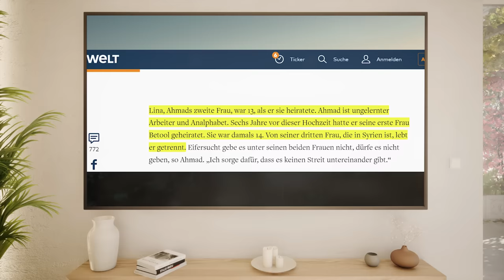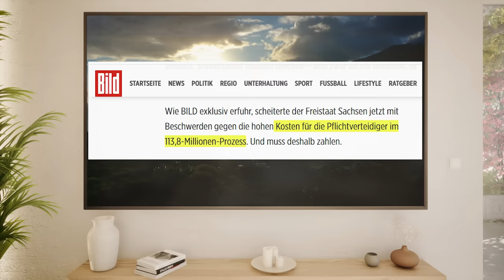PR-Fotos für Paus wichtiger als Kinder in Not!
Der Pressesprecher des Kinderhilfswerkes Berlin hat in einem Interview die katastrophale Ampelpolitik auseinandergenommen.

▬ Spenden ▬▬▬▬▬▬▬▬▬▬▬▬
BTC: bc1qvs8sfch8n2j0xstacemrq7j7vcljq6vcxz55d8
ETH: 0xFD08E9e8Dc5464957e90244F2EABf69Aea355774
LTC: ltc1q8zf3ks7w6ppytk8rulq0qzhre4yxjww8fq7ep7